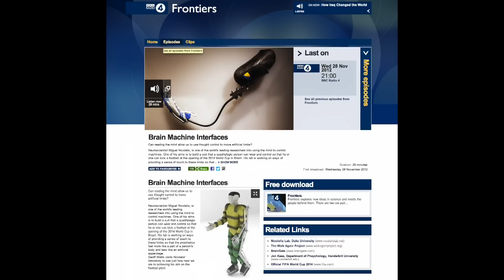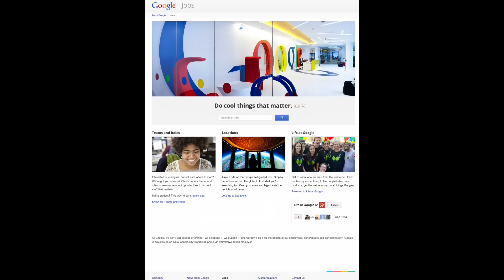Scholar Spotlight: Gavin Ovsak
The Office of Undergraduate Scholars and Fellows highlights a different scholar each week as part of the Scholar Spotlight series.

This week, Angier B. Duke Scholar Gavin Ovsak discusses his work at Duke, his experience with the A.B. scholars in Oxford, and his plans for the upcoming summer.